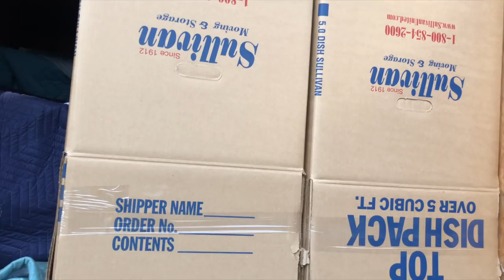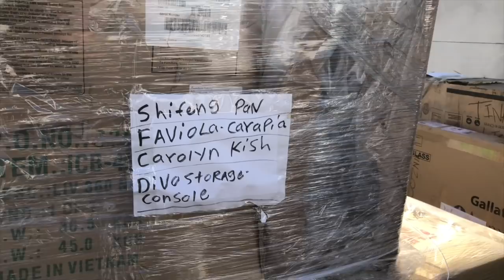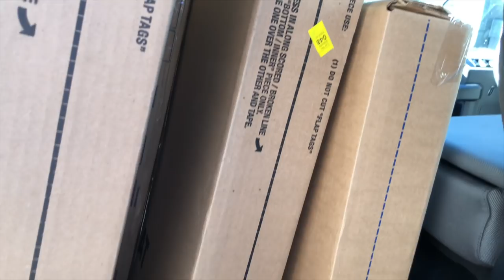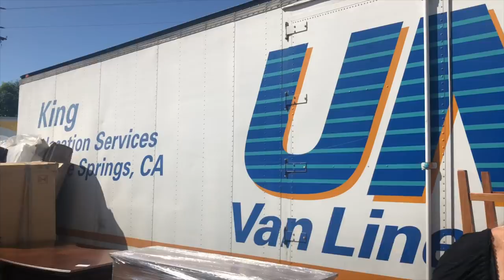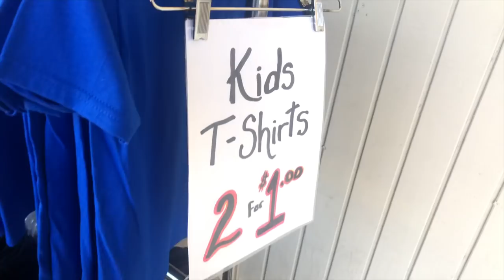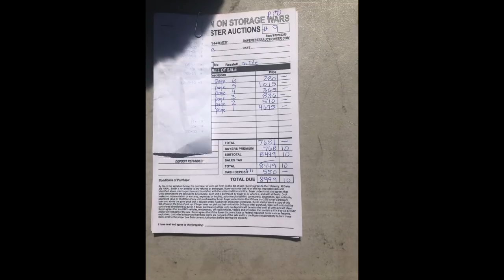We Spend $9000 at Dave Hester Abandoned Storage Wars Auction Rene Casey Nezhoda WHAT DID WE GET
We Went to Dave Hester's Storage Wars Auction in San Diego Ca and we spend $9000 on units and lots. Including a $3300 very small unit ! Our Next Video will feature the $3300 and will go thru it.

Leave us a comment and let us know what you think about the $3300 Unit and how you think we will do , I can tell you this its defintely a crazy ride !

There is Nothing more fun then Bidding obn Abandoned Storage